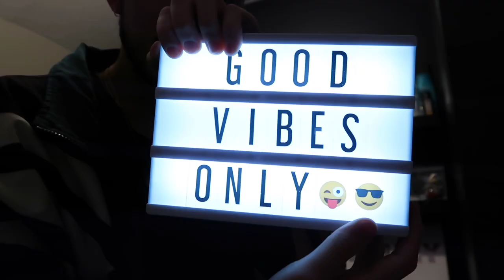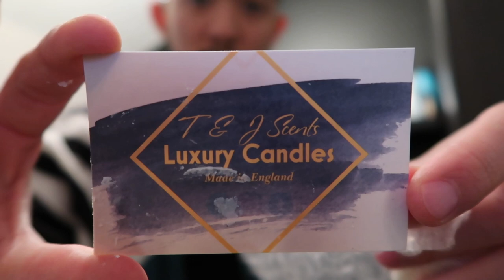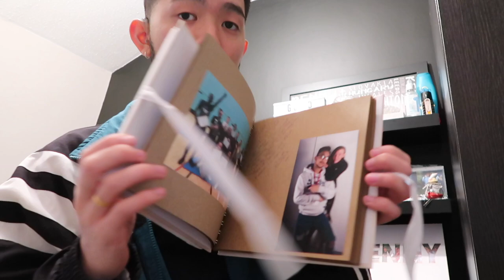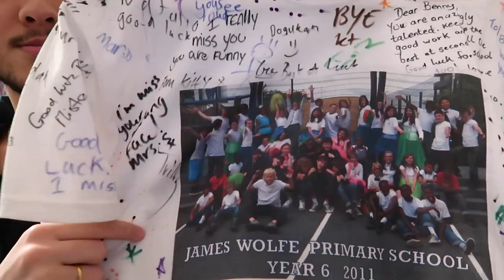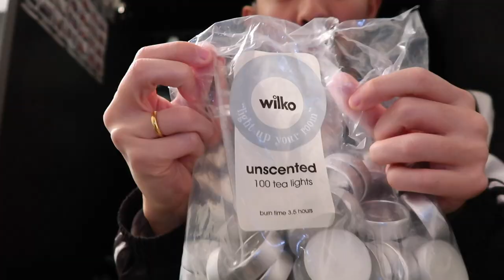MY ROOM TOUR!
It's been a year since a bedroom makeover! Still in love with my bedroom!

LIST OF PRODUCTS BELOW!
Mini Drawer
Glass top
Table: can't find on Ikea :(
LED Lighting
Glass shelf
PAX Wardrobe
Design your own PAX Wardrobe

FAQ:
- What edit do you use? iMovie

Benny